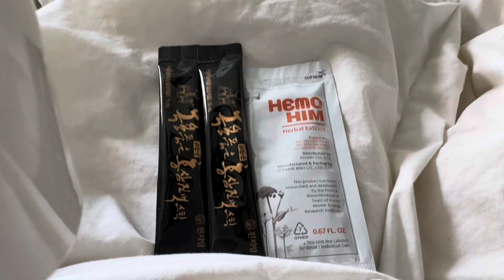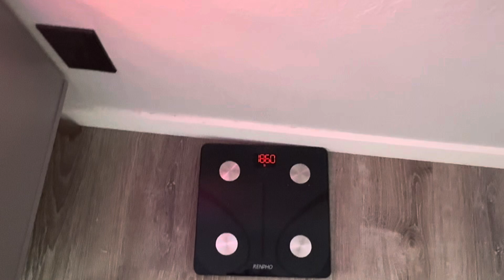75 Hard┃Day 60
Day 60 of the 75 Hard Challenge. Let's see the progress we can make in 75 days together 🤝

OKAZE CODE: SOON 15%